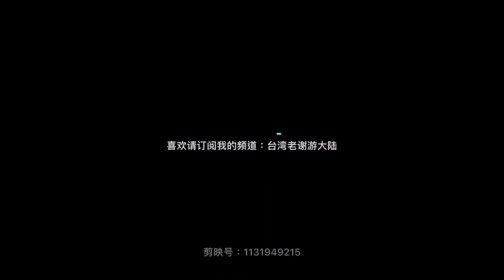台灣老謝感受貴陽市區生活氣息，歷史、文化、甜品，有點喜歡～